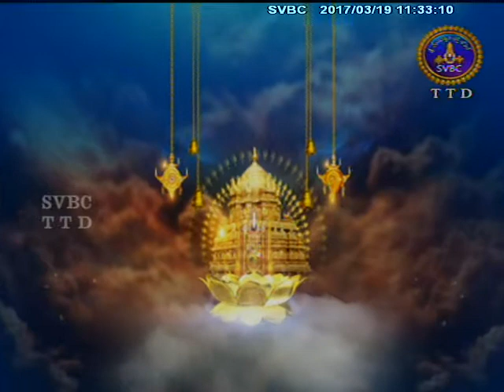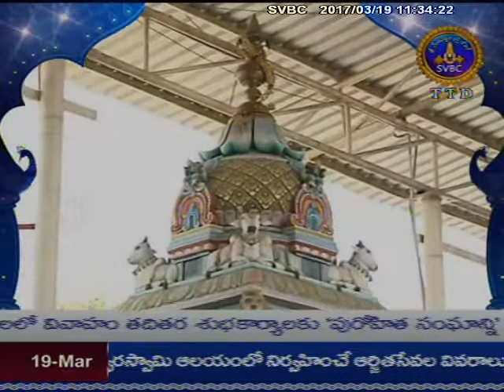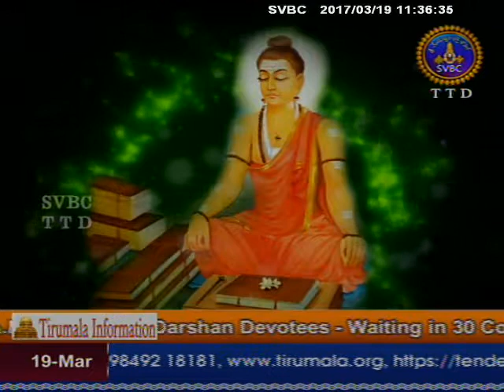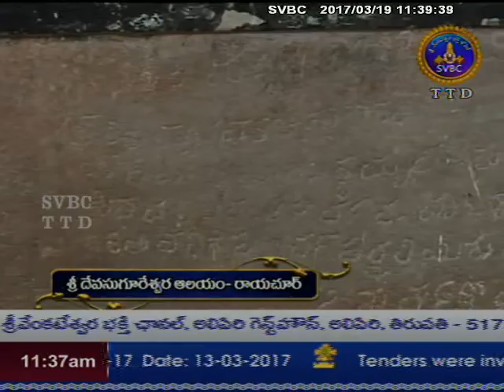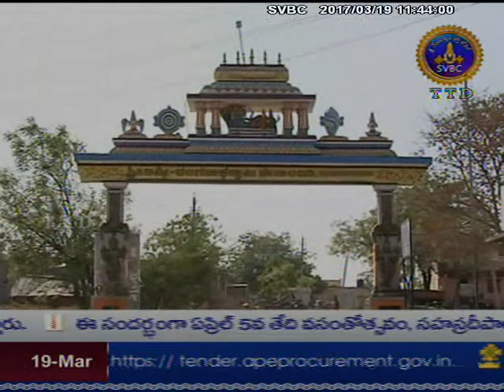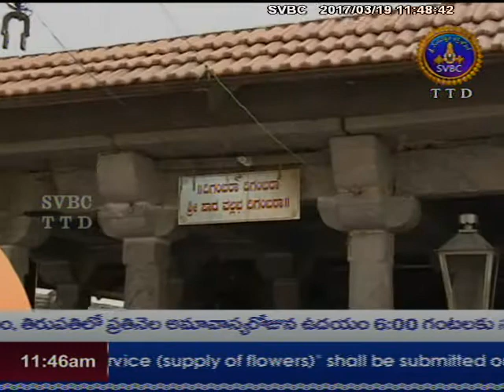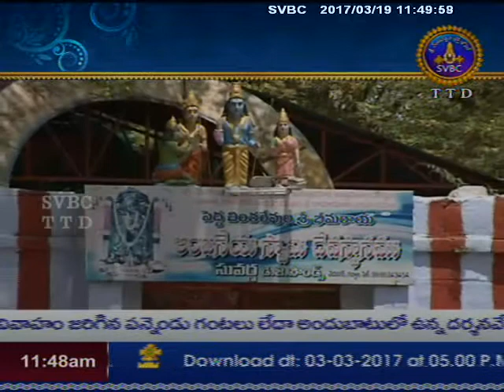Alayadarshanam | Karnataka | Epi 08 | 19-03-17 | SVBC TTD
Watch Alayadarshanam from karnataka only on SVBC TTD Official Channel.